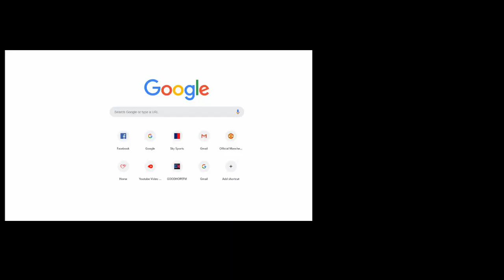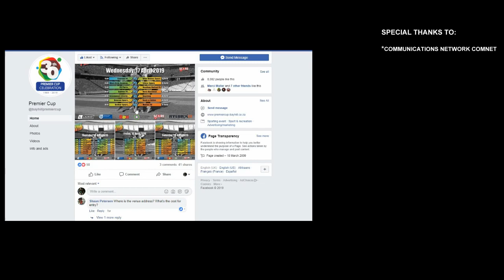BPC 2019 -DAY 2 - INTERVIEW WITH JUSTIN HAMBURGER - COACH OF CAPE TOWN CITY - THURSDAY 18/04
Bayhill Premier Cup is the biggest and oldest youth U-19 soccer tournament on the African continent. 3 decades of football development speaks volumes about the event and at the 30th celebration of this annual footballing spectacular you can catch the coverage right here on Premier Cup TV.